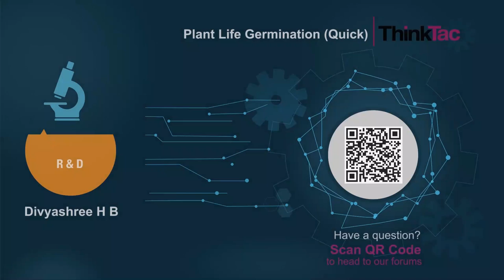Plant Life - Germination (Quick) | ThinkTac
You want to get the observation sheet for the video you watched - join Myunlab to get more resources Germination is the process of a seed developing into a new plant and the process depends on water, air, temperature and sunlight supplied to it.

In this TACtivity, we compare the germination rate of different seeds when fully submerged in water, partially submerged in water and exposed to air without water.